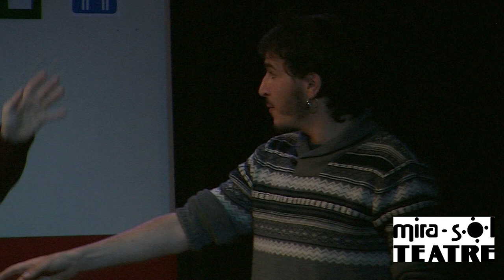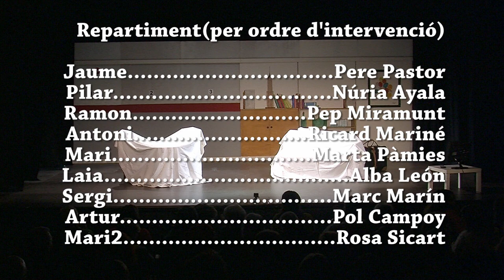"A MI NO EM DIGUIS AMOR", de Marta Buchaca (10-03-2018)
MIRA-SOL TEATRE
Sant Cugat del Vallès
Realització de vídeo: Daniel Codorniu Martí
Producció de vídeo: DCM AUDIOVISUAL
Casal de Mira-Sol
Dissabte, 10 de març de 2018
Repartiment (per ordre d’intervenció)
Jaume Pere Pastor
Pilar Núria Ayala
Ramon Pep Miramunt
Antoni Ricard Mariné
Mari Marta Pàmies
Laia Alba León
Sergi Marc Marín
Artur Pol Campoy
Mari2 Rosa Sicart
Escenografia Llorenç Serrahima, Pep Miramunt i Josep Sala
Vestuari, utillatge Pepa Gómez,Josa Adell i Montse Delgado
i regidoria
Perruqueria Marta Pàmies
Maquillatge Rosa Sicart
So i llum Pablo Olivera
Veu en off Montse Soto
Direcció Josep Sala
La Companyia
Mira-sol teatre és un grup de teatre amateur, que fa 29 anys que fa teatre a Mira-sol.
Durant aquests anys, han representat obres de tot tipus, des de clàssics com
¨L’hostal de la Glòria¨ de Josep Mª de Segarra o ¨El somni d’una nit d’estiu¨ de
Wiliam Shakespeare, fins a obres més actuals, com ¨Toc, toc¨ de Laurent Baffie, o
“Dakota” de Jordi Galceran. Les darreres obres presentades han estat “La Rambla de
les floristes” de Josep Mª de Segarra, i “Els Pelòpides” de Jorge Llopis.
A mi no em diguis amor, de Marta Buchaca
L’autora Marta Buchaca (Barcelona, 1979)
Llicenciada en Humanitats. Es dramaturga, guionista i directora teatral.
Com a guionista ha escrit la tvmovie de la obra “les nenes no haurien de jugar a
futbol”, produïda por Zentropa Spain i dirigida per Sònia Sanchez. El guió va rebre el
premio a millor guió en el ZOOM FESTIVAL INTERNACIONAL.
Com a dramaturga i directora les seves obres s’han vist a Croàcia, Guatemala,
Veneçuela, El Salvador, Grècia, República Checa i Xipre. S’han fet lectures dels seus
textos a NY i Canadà.
L’any 2010 forma part del projecte T6 del Teatre Nacional de Catalunya on estrena
l’obra 2A mi no em diguis Amor”
L’obra
Som a Barcelona, en un futur pròxim, on l’amor i les famílies han estat prohibits i
les poques que queden s’han hagut d’exiliar als pàrquings. Però el Jaume i la Mari
estan convençuts que el seu amor ho pot tot, fins i tot mantenir unida la família
davant l’adversitat. Però què passa amb els altres membres de la família? Com es
prendran haver de viure en un pàrquing per l’obsessió dels pares amb l’amor? L’avi
torracollons, el fill adolescent i la filla gairebé nimfòmana no els posaran les coses
fàcils i lluitaran perquè en Jaume i la Mari se separin. Però l’amor vertader ho pot tot.
O no?
A mi no em diguis amor, una comèdia sobre la tragèdia de creure en l’amor en els temps que corren.